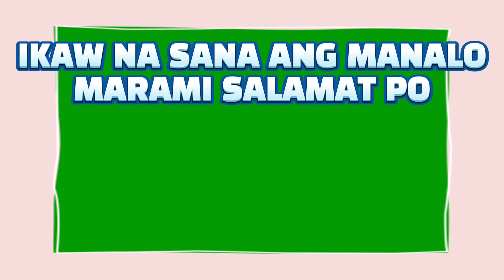2PM Swertres (3D) & Ez2 (2D) Lotto Result Today (Wednesday) March 24, 2021